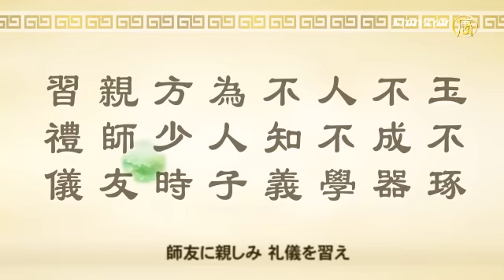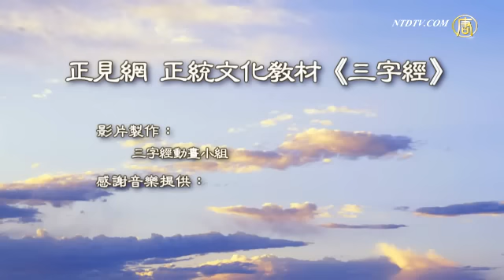『三字経』第４単元 卞和 玉を献ずる｜伝統文化教材｜新唐人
『三字経』第４単元　卞和 玉を献ずる

玉 不 琢　　　不 成 器
yù bù zhuó 　bù chéng qì
玉 琢（みが）かざれば 器を成さず

人 不 學　　　不 知 義
rén bù xué 　bù zhī yì
人 学ばざれば 義を知らず

爲 人 子　　　方 少 時
wéi rén zǐ　fāng shào shí
人の子と為（な）りては 少（わか）き時に方（あた）りて

親 師 友　　　習 禮 儀
qīn shīyǒu 　xí lǐ yí
師友に親み 礼儀を習え

《解釈》
　粗玉は磨いて初めて美しい宝玉となる。人も同様に熱心に学べば聖賢の教えが分かる。子供達は皆、幼い頃から先生に師事し、素直に学ぶ姿勢を養うべきである。また良友と交わり、道徳や礼儀を学ぶべきだ。

《注釈》
玉：玉（ぎょく）、たま
琢：彫ったり磨いたりする
成：なす、成就する、達成する
器：うつわ
知：知る
義：義理、道理、礼儀
爲：･･･である
方：ちょうど、まさに、あたかも
禮：礼儀
儀：儀式、挙動、立ち居振る舞い
少時：幼いとき
親：親しい